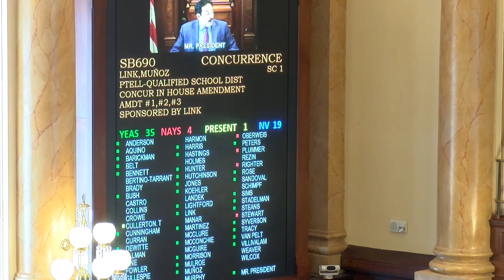Sen. Link makes closing argument before Senate votes to legalize sports betting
State Senator Terry Link (D-Waukegan) makes his closing argument before the Illinois Senate votes to legalize sports gambling and expand casinos to six new locations